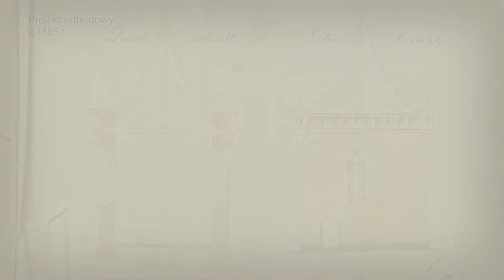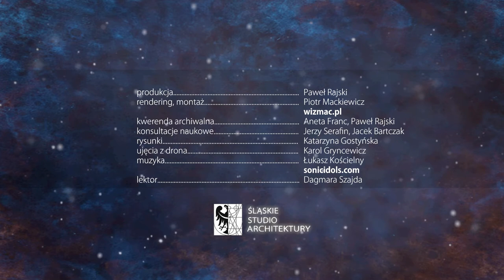"Zagadka kaplicy w Skrzebowie". Historia i architektura "kaplicy loretańskiej".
Film opowiada historię jednego z najbardziej intrygujących zabytków w południowej Wielkopolsce.

Wśród dokumentów parafialnych przechowywanych przy kościele parafialnym w Skrzebowie znajduje się tekst z 1663 roku informujący o istnieniu w pobliżu zrujnowanej wówczas przez Szwedów wsi, starej, opuszczonej kaplicy pod wezwaniem Zwiastowania N.M.P. W dokumencie odnajdujemy wzmiankę która wprawia w pewne zakłopotanie historyków – otóż kaplica, ufundowana przed laty przez dziedzica wioski A. Miełoszewskiego miała zostać zbudowana na podobieństwo legendarnego, świętego domku z Loretto.
Czym był domek z Loretto?  Jaka historia wiąże się z powstaniem obiektu w Skrzebowie?

W ramach projektu zleconego przez Gminę i Miasto Raszków przygotowaliśmy rekonstrukcję architektoniczną oraz prezentację publikowanych oraz nowych badań tego niezwykłego obiektu.

Produkcja, opracowanie rekonstrukcji: Paweł Rajski
rendering, montaż: Piotr Mackiewicz
kwerenda archiwalna: Aneta Franc
konsultacje naukowe: Jerzy Serafin, Jacek Bartczak,
muzyka: Łukasz Kościelny